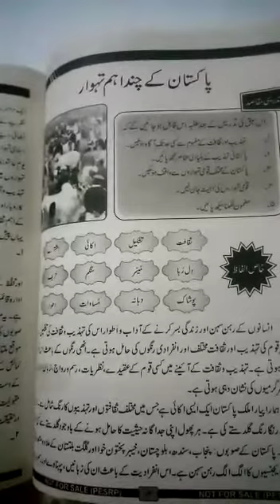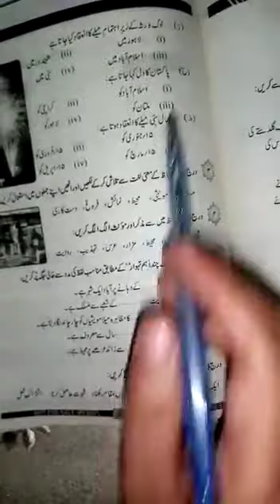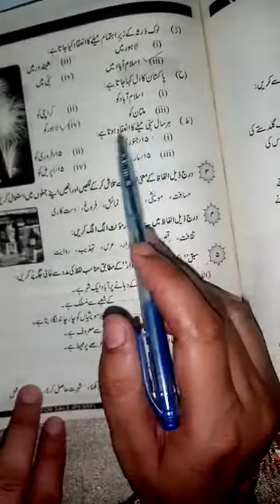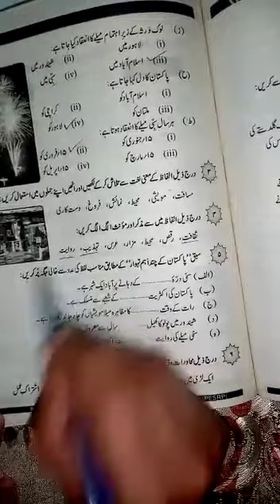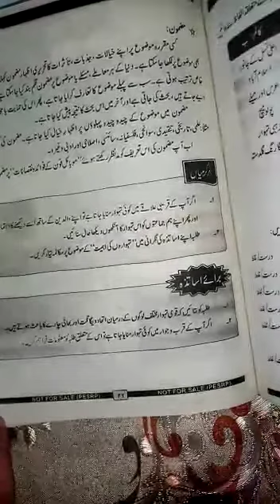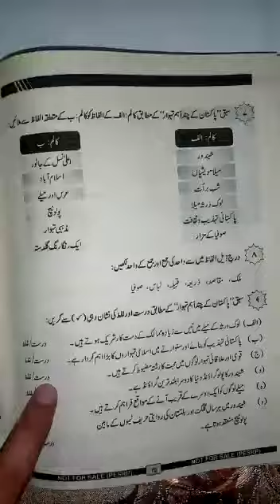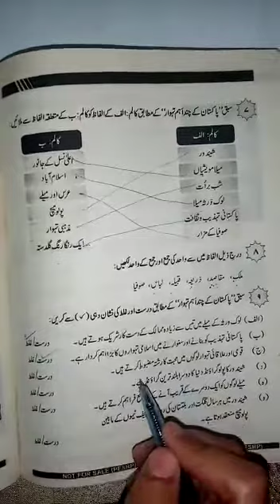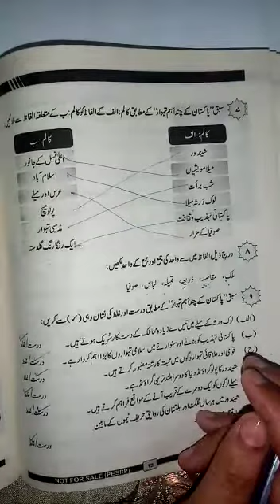8th Urdu Pakistan k Chnd Aham Tehwar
8th Urdu Pakistan k Chnd Aham Tehwar